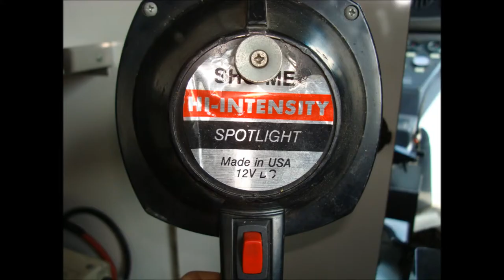2002 FORD AMBULANCE IMAGES VIDEO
2002 FORD EXTENDED VAN E350 (high top - stand at approx.5' 5" inside) - 7.3 POWERSTROKE DIESEL ENGINE. SUPER DUTY FORMER AMBULANCE
(POSSIBLY THE BEST ENGINE EVER MADE)

BEAUTIFUL INTERIOR. Super clean and mint. Well maintained former ambulance from North Memorial Health Care Clinic.
(I believed the ambulance was inspected every 6 months and if anything needed to be fixed, they had fixed. Clean, Mint, and well maintained ambulance)
+SMOOTH, FAST, COMFORTABLE. RUNS like a CHAMP.
+Can tow a big trailer)
+Current Mileage is 279k (regularly goes to 700K+ without a rebuild)
+Great MPG (already gets 20 mph, can be more)
+Make a great cargo or work van
+Convert to small camper
See AFTER PHOTO EDITED: REMOVED THE TOP LIGHTS. You can see how nice the van look AFTER.

Tires looks good and they're almost like new tires. Had my local mechanic checked-no known issues, good to go. Just replaced new battery this week.

(The van was supposed to be converted to a camper but too busy. Therefore, I need to sell.)
VAN IS LOCATED IN ST. PAUL,MN. CLEAN GOOD TITLE IN HAND.
(VAN SOLD AS IS -- NO WARRANTY, EXPRESSED WRITTEN OR IMPLIED.) PLEASE ASK ANY QUESTIONS BEFORE BID.
YOU ARE WELCOME TO COME AND INSPECT FIRST.
NOTE:  EMERGENCY LIGHTS AND SIREN HAVE BEEN DISABLED TO COMPLY WITH EBAY POLICIES.